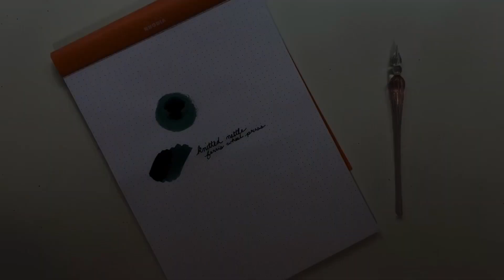Ferris Wheel Press | New Inks & Swatches | February 2024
Join me as I open and swatch the newest inks releasing on February 2, 2024 from Ferris Wheel Press.